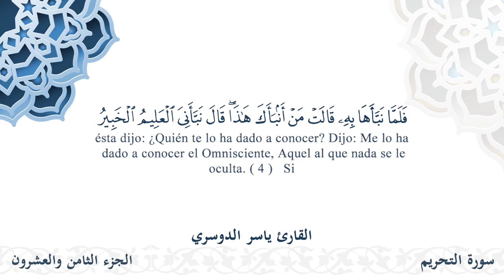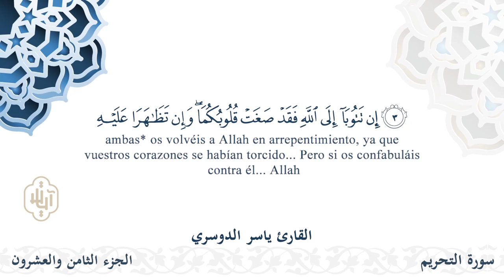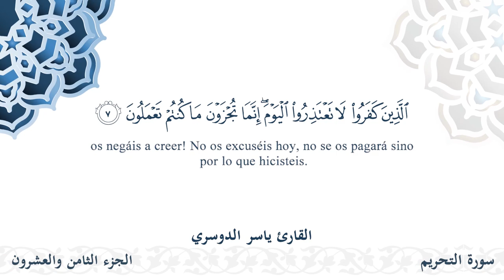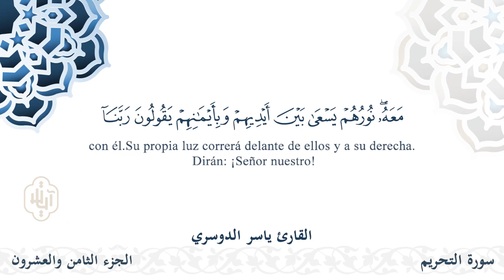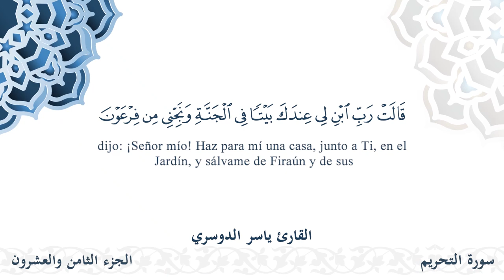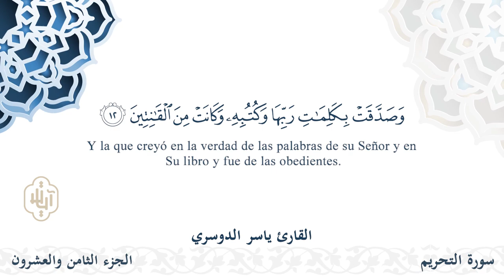سورة التحريم - القارئ ياسر الدوسري | مشروع